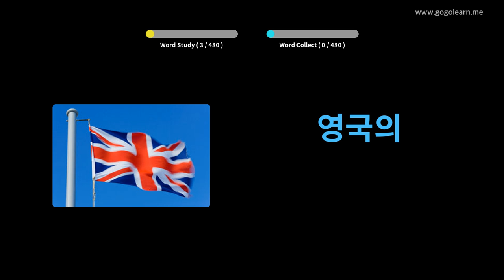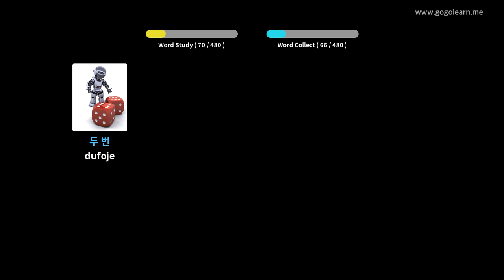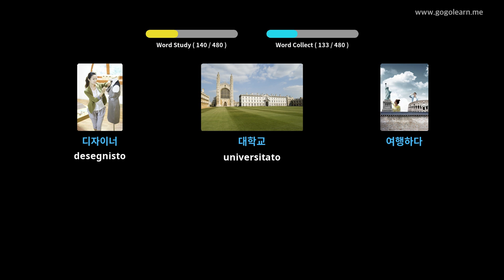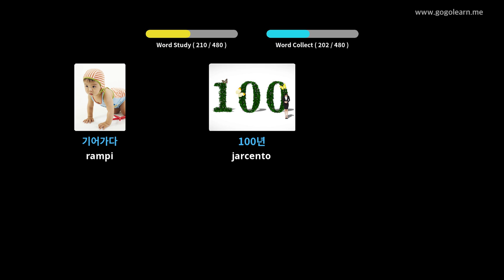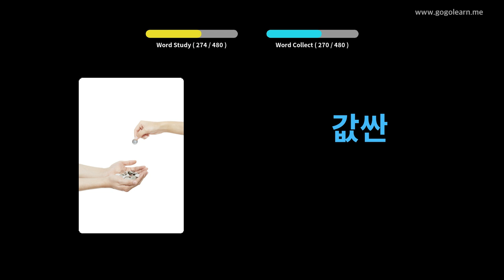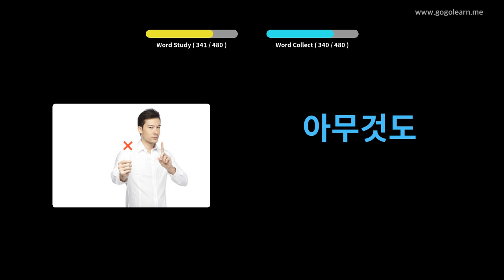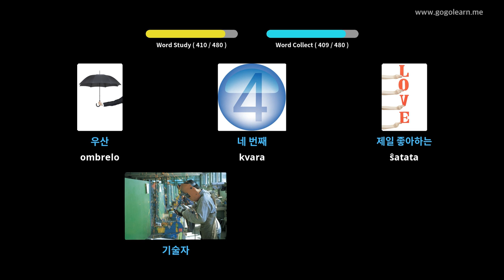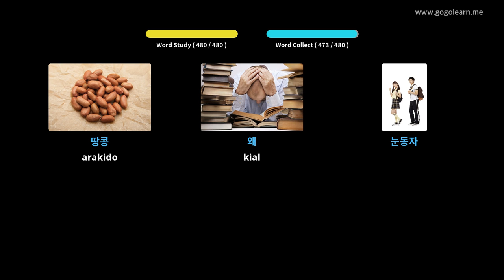Bazlernejo pri korea vorttrezoro | Golearn